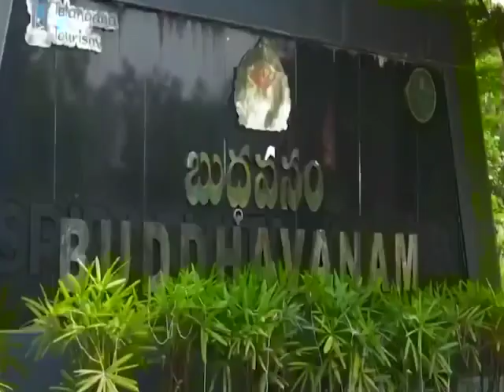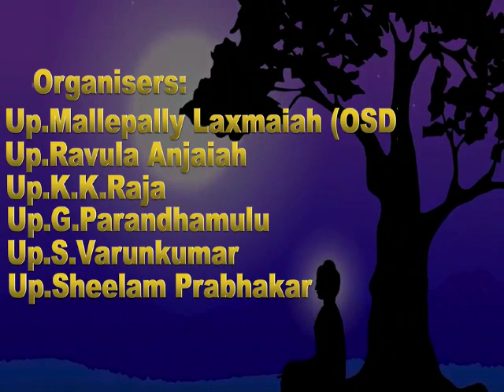Chalo BuddhaVanam on 05/05/2023